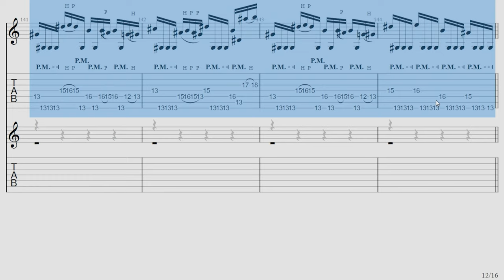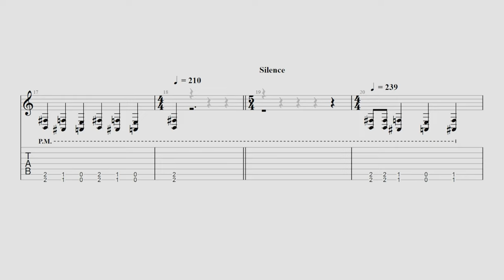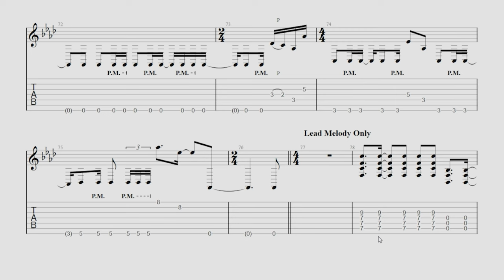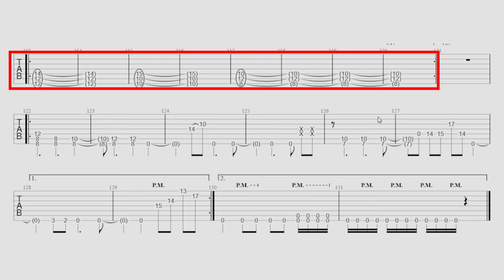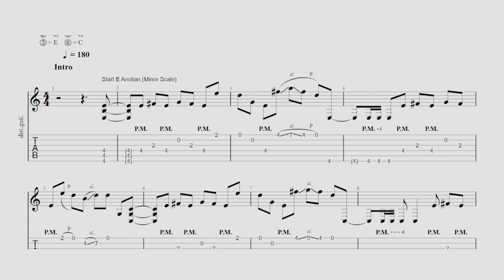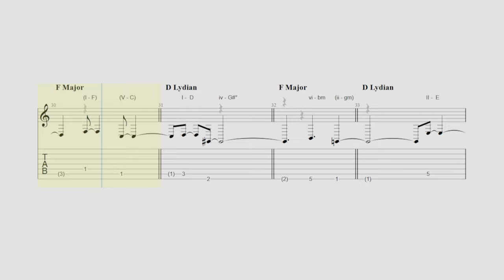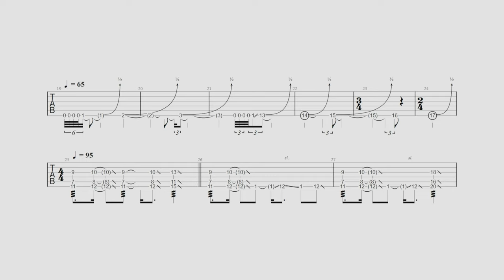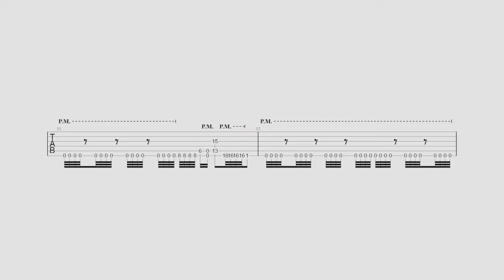6 Ways To Turn Heavy Riffs Into Songs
0:00 - Intro
0:16 - Ringing Chord Technique
2:15 - Silence Pause
3:31 - Single Instrument Transition
5:14 - Hard Cut
7:05 - Modulation/Key Change
10:58 - Tempo Change
12:22 - Conclusion

Songs and artists featured
Lorna Shore - To the Hellfire